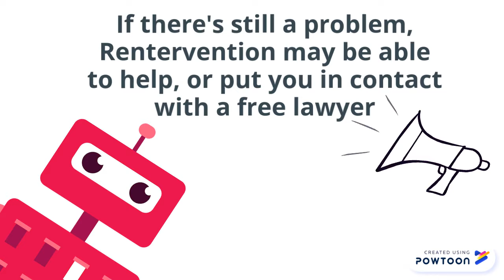Lease Termination - Material Noncompliance